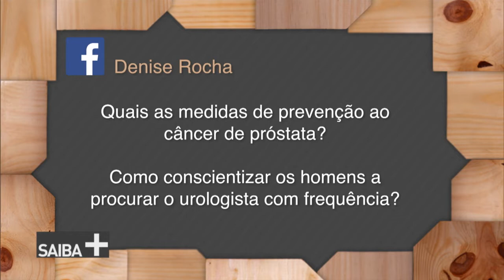Programa Saiba Mais fala sobre prevenção ao câncer de próstata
SAIBA MAIS - 25.11.16: O câncer de próstata é o segundo mais comum entre os homens brasileiros. Programa Saiba Mais fala com o doutor Sandro José Martins, coordenador de Doenças Crônicas do Ministério da Saúde, para saber mais sobre como descobrir e prevenir este tipo de câncer.